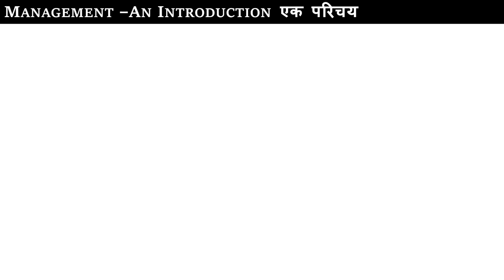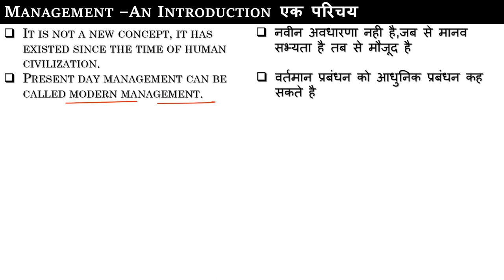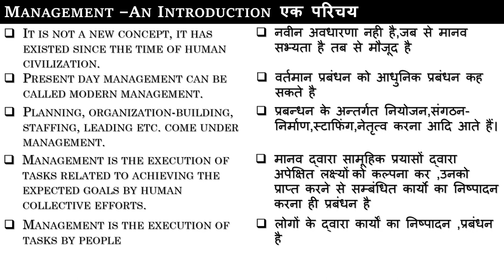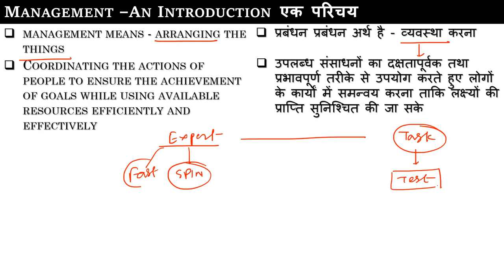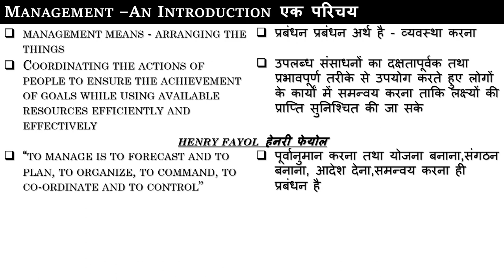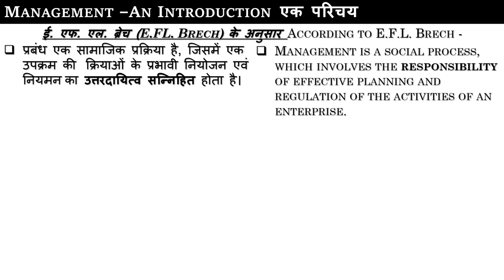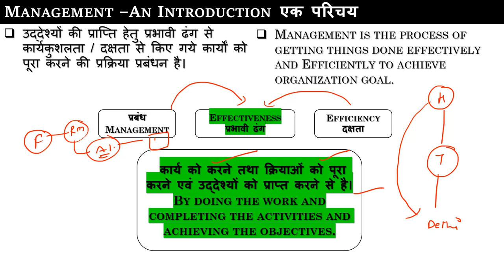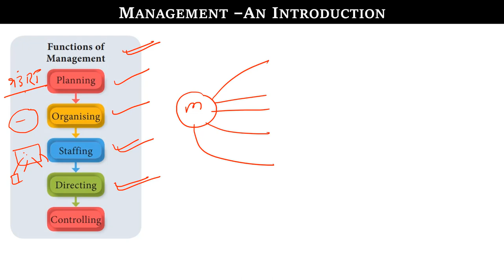Introduction of Management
Hello Everyone,
Welcome to Study Bricks

Main object of this channel to create your interest in respecting subjects by interactive idea of studies example- Window is similar Jain Religion and Muslim league is like raincoat wala